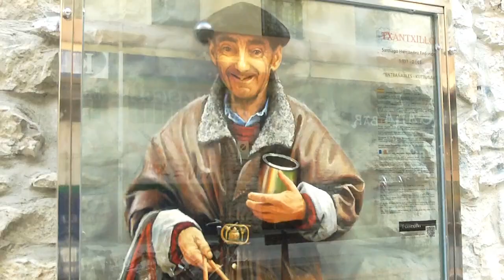Txantxillo omendu dute Gros kaldereroak 2015-2-7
Groseko kaldereroak Santiago (Txantxillo) partaidea omendu dute bere irudia etxe aurrean inaguratuz. Abesti berriak kantatu dituzte XIX. mendeko Pepe Artolaren "Ijito festak".